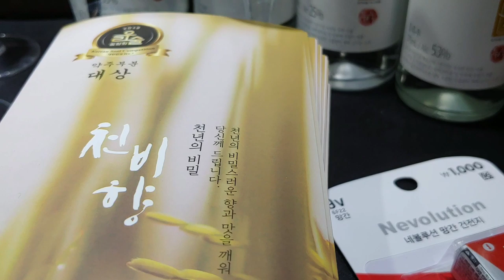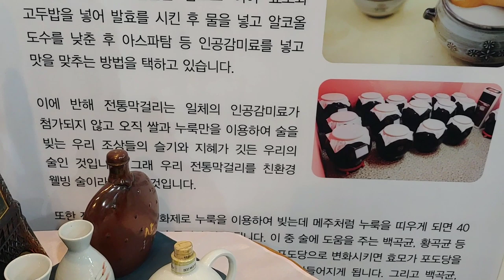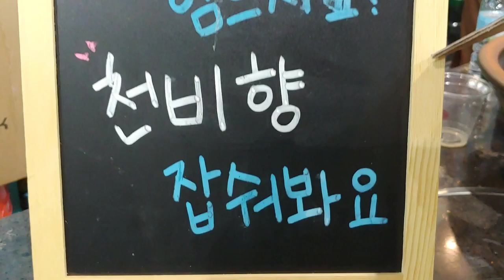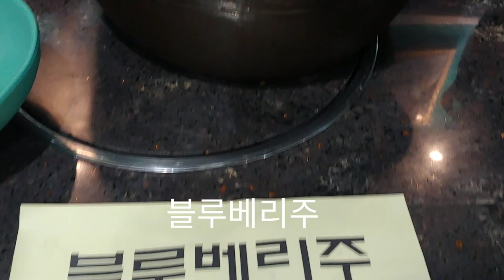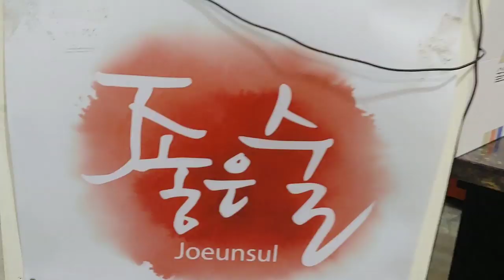팜파티 먹거리 풍성 평택시 전통주 좋은술 천비향 깊어가는 가을밤 모닭불에 군고구마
평택에서 전통주 체험 팜파티   좋은술 천비향